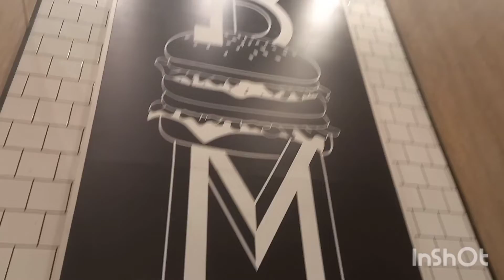LETS SEE WHAT IS HAPPENING IN MCDONALD ENJOY 😉 😀